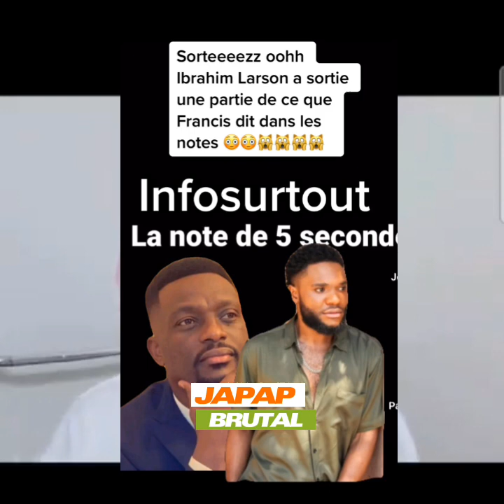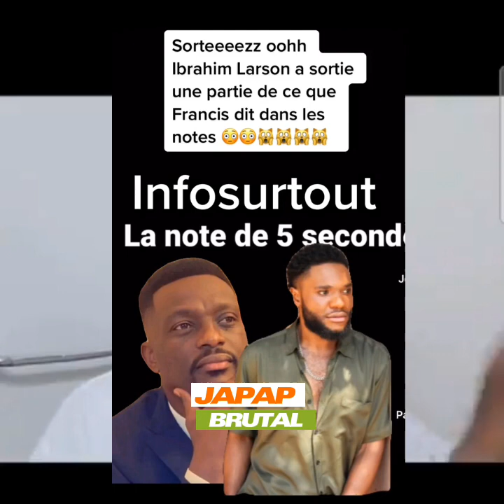Ibrahim Larson poste un audio de Francis Mvemba. Je n'y crois pas ohhh